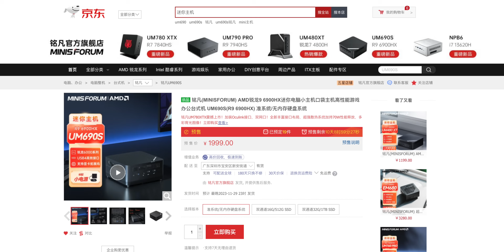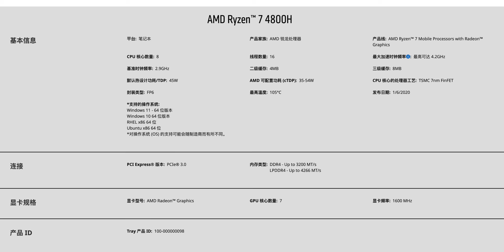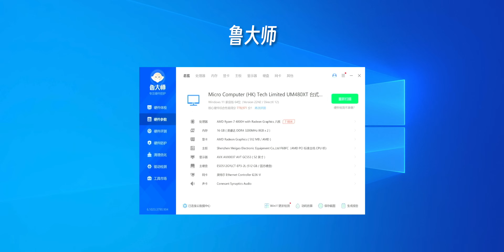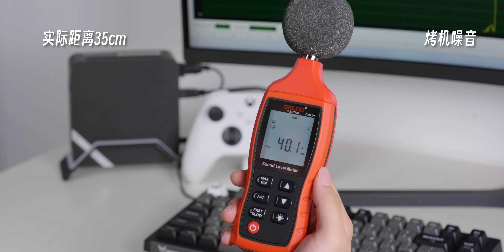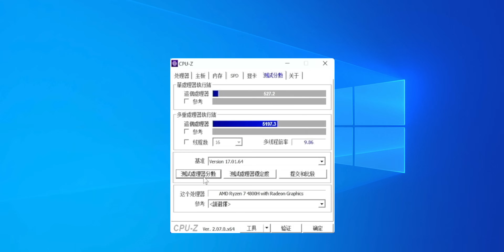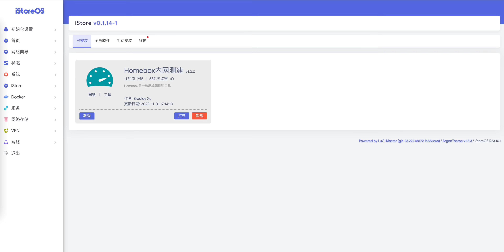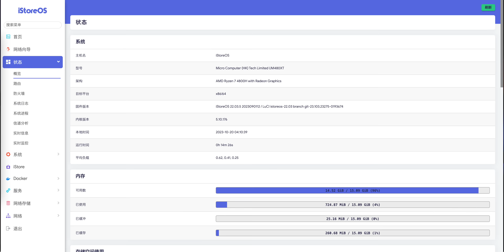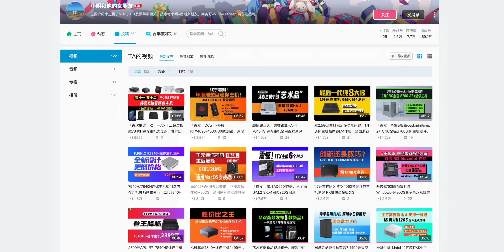卷王归来可以安装黑苹果的千元级别最强小主机/可以满足99%家庭商务用户的铭凡UM480XT全面解析